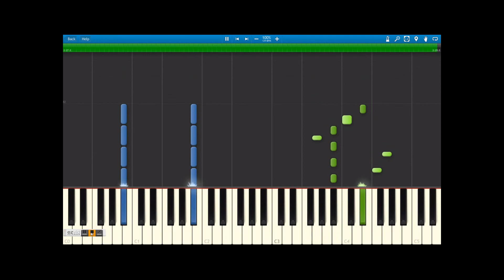Synthesia 100% Mr1Pianomaster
I need your love Synthesia 100% Mr1Pianomaster